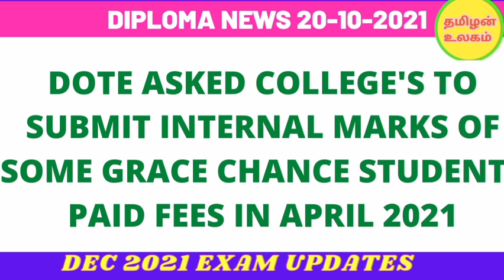DOTE BREAKING NEWS| IMPORTANT NEWS FOR POLYTECHNIC STUDENTS| DEC 2021 EXAM UPDATES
POLYTECHNIC WHATSAPP GROUPS

POLYTECHNIC AUTOMOBILE